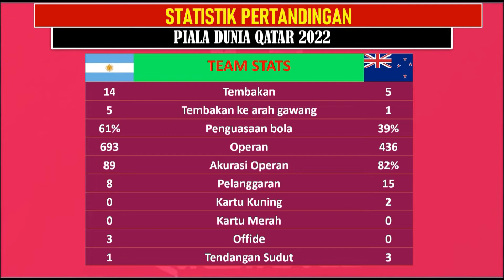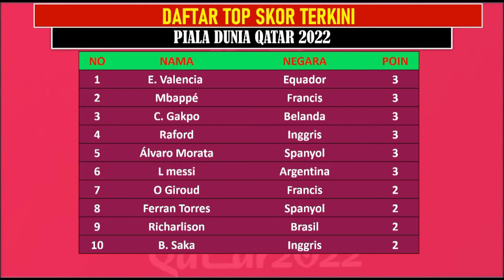HASIL ARGENTINA VS AUSTRALIA PERTANDINGAN PIALA DUNIA QATAR BABAK PER 8 FINAL MINGGU 04/12/2022